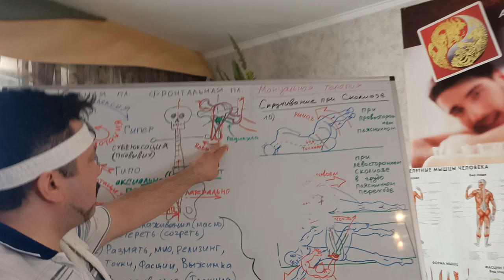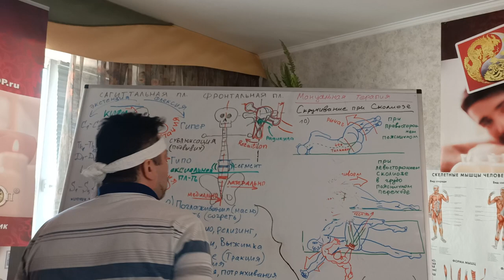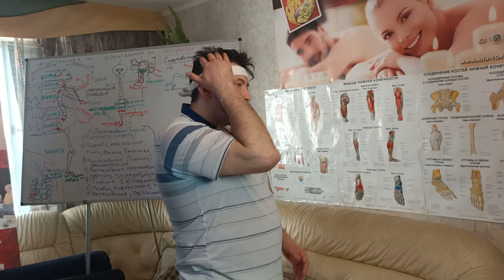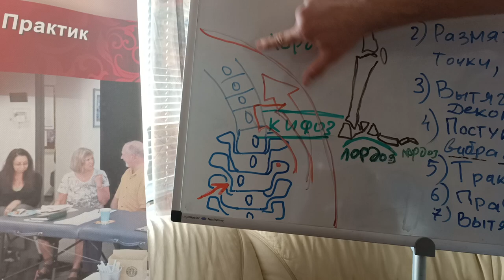Мануальная правка грудного отдела и шеи в позе сфинкса. Обучение мануальной терапии у Олега Гудвина.